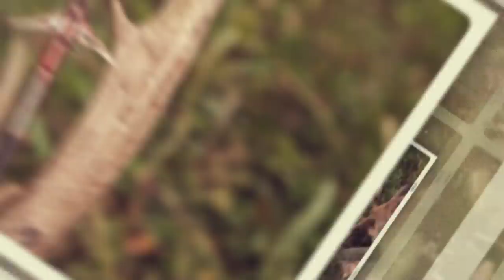Sarah's BIGGEST BUCK EVER! Small Property Iowa Bow Kill | Bowmar Bowhunting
EDITED BY:Bryce Meis
Gear List:
Bow: Hoyt RX-3 32 inch 65 lbs
ARROW: EASTON PRO COMP 420 spine, 55gr titanium easton insert, 100g point.